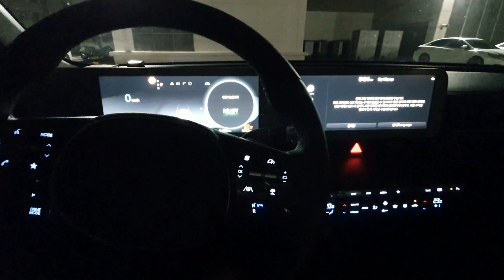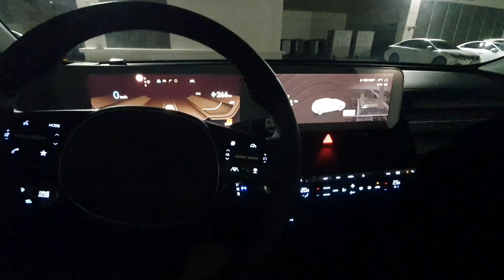IONIQ5 시승기 driving test